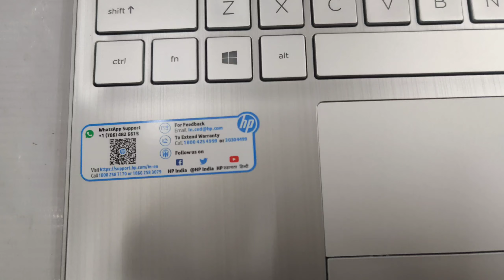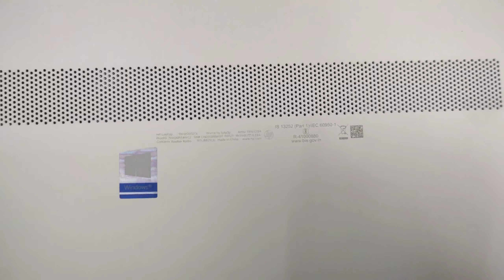Latest HP 15s-Dr0002tx New Laptop 2019-20 | i5 8th Gen/8GbRam/256GbSsd+1TbHdd/15.6"/2Gb/Win10 UNBOX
Latest HP 15s-Dr0002tx New Laptop 2019-20 | i5 8th Gen/8GbRam/256GbSsd+1TbHdd/15.6"/2Gb/Win10

Balaji softech.

HP 15-Dr0002tx Laptop ko unboxing karenge or uske Feature and Full  configuration apko batenge hum jo aap batenge vo kisi or YouTube channel nhi bataya jata hai..

Full specification this  Laptop Hp 15-Dr0002tx

Processor - Core i5 8th Gen. 8265u
Ram -          8 gb Ddr4 (16gb Tak expandable)
SSD -.           256gb SSD Solid State Drive
Hdd -           1tb 5400rpm hard disk
Display -      15.6 Full Hd anti glare 1920×1080p
Graphics -    2gb Nvidia Mx 130
Oparating system - Windows 10 home Microsoft office -.    Home And Student

PRICE = 56000

1 year national warranty.